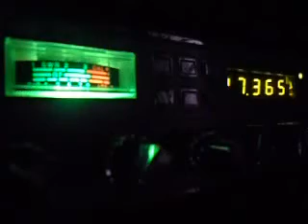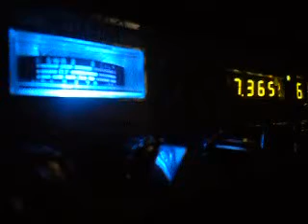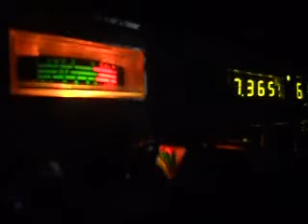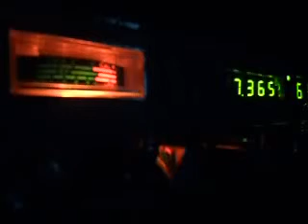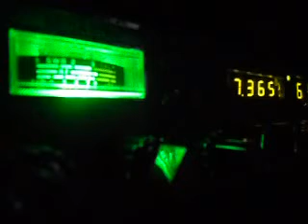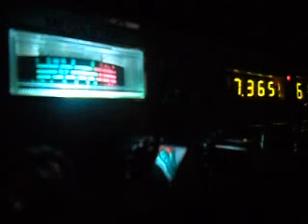Sem dó e Cigano no QAP do comecombatata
só loucura